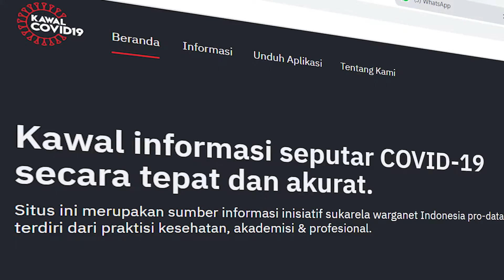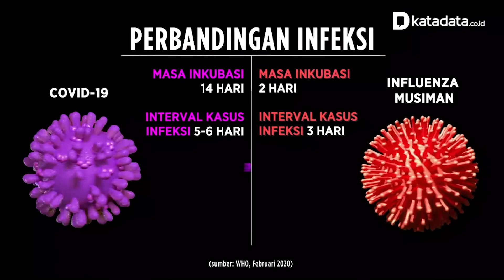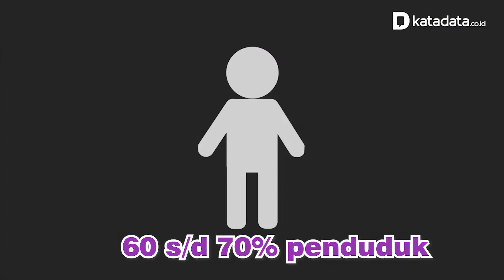Karantina Wilayah atau Darurat Sipil!??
Dengan situasi dan  jumlah pasiennya semakin hari semakin parah. Dalam menganggapi isu corona yang makin berkembang ini muncul sejumlah orang yang kemudian disebut kawalcovid19 yang  menyerukan pemerintah pusat segera mengambil langkah karantina wilayah untuk menekan penyebaran wabah virus corona semakin meluas. Apakah yang akan dilakukan oleh pemerintah Indonesia? Simak penjelasan berikut ini.